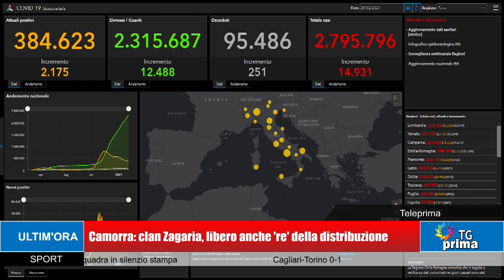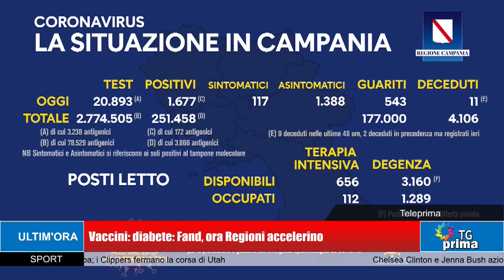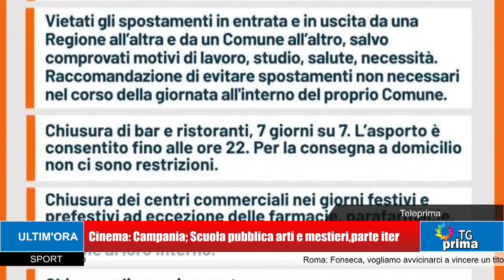TG Prima ore 21:00 (20-02-2021)